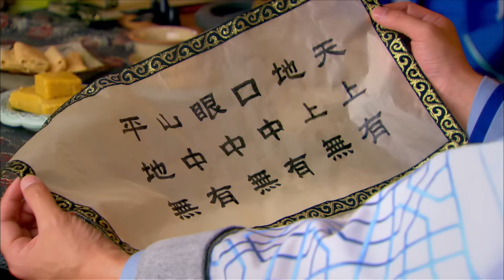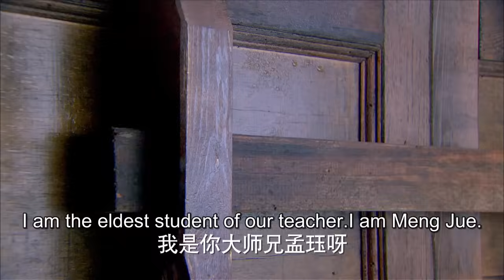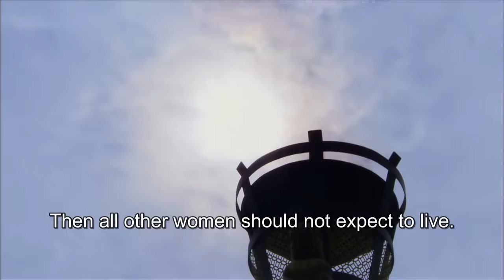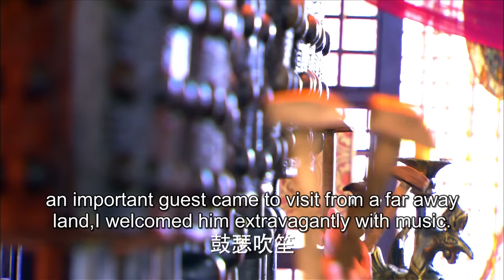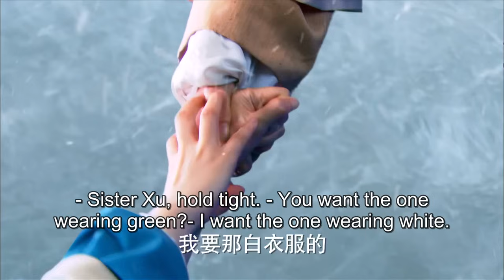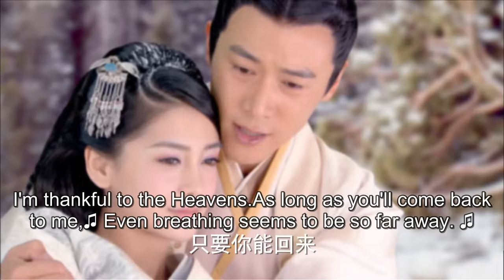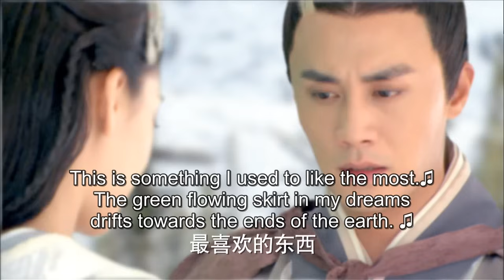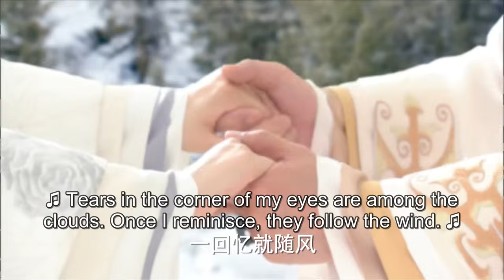【2024古装大剧】云中歌🍃The Legend of Yunge 08 | 风沙遇，离人聚🏔大漠奇女子与帝王皇子的东宫爱恨💥市井宫闱愿与君共渡（陈晓，赵丽颖，Anglebaby，杨蓉，陆毅）